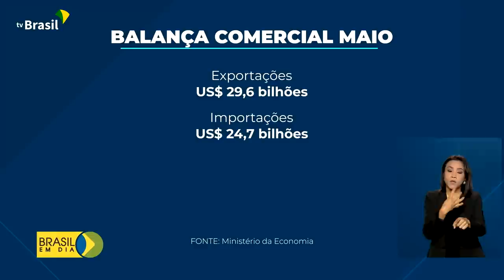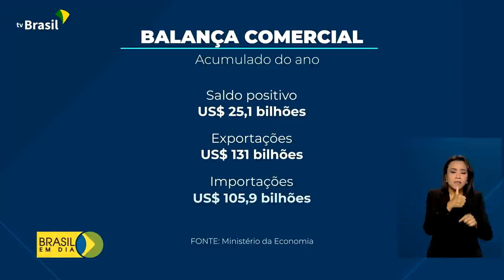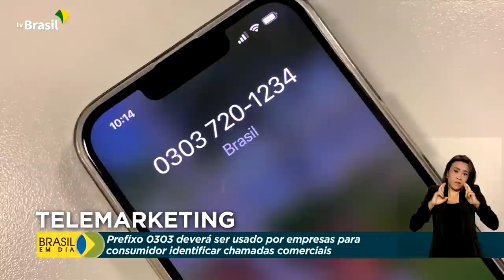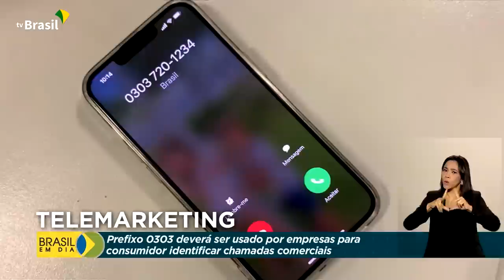Brasil em Dia - 14 de junho de 2022